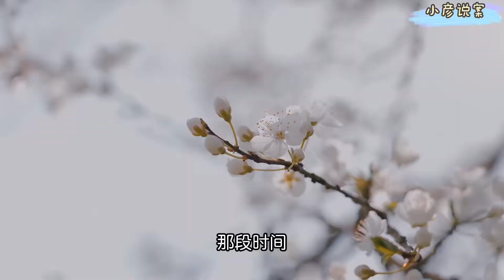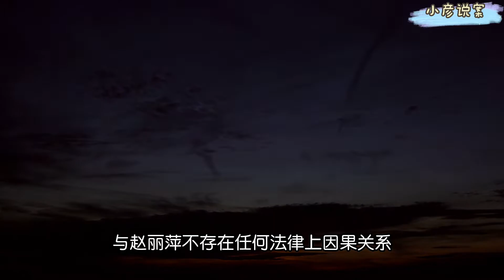倒在情人家中的丈夫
2014年5月17号中午
正在家里做饭的周静
突然接到南洋医专
第二附属医院医生的电话
你是刘大山的家属吗
刘大山服毒自杀
现正在医专二附院抢救
你快来吧
周进京的差点晕过去
他不明白丈夫为什么要寻短见
这些年一家人过得温馨和睦
周静 2007年经人介绍
与比他大两岁
而且同住市区的刘大山结为夫妻
婚后两人育有一子一女
为了让妻儿过上幸福的生活
刘大山来到南阳
市某涂料制作公司当一名普通工人
周静则在家相夫教子
丈夫每天下班回家
周静都会准备好一桌可口的饭菜
由于刘大山吃苦能干
两年后被公司提拔为销售部经理
2013年底利用多年的积蓄